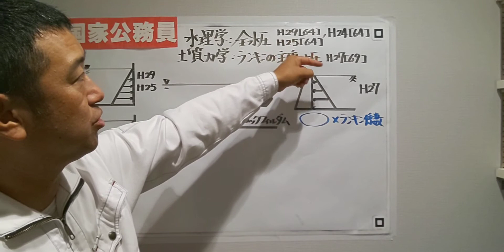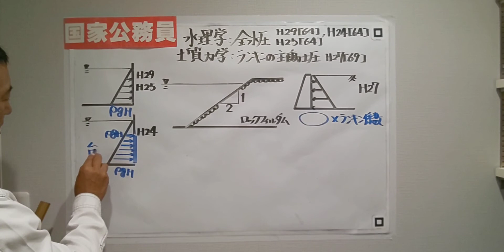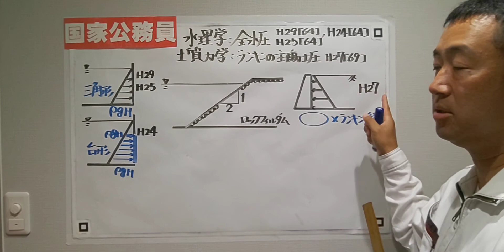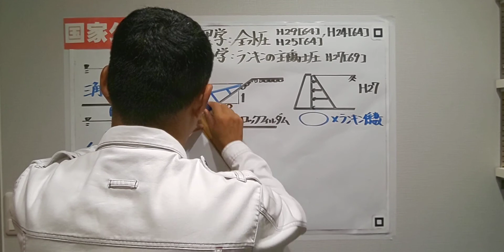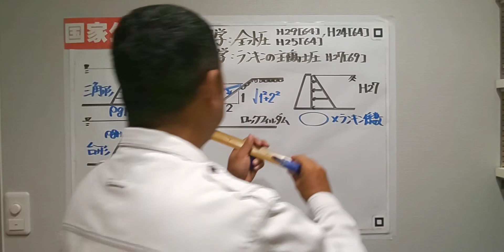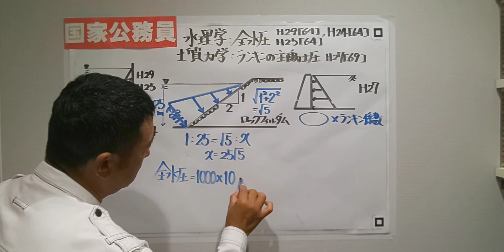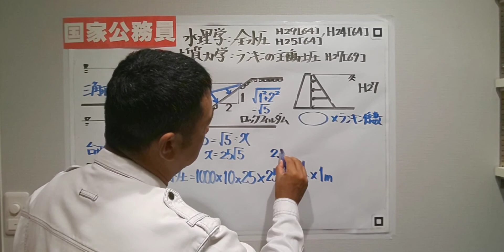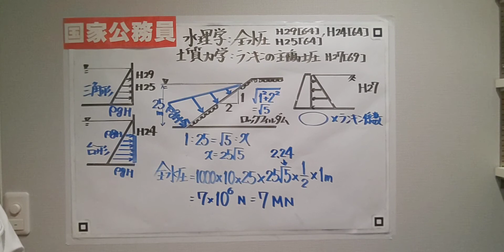国家一般(高卒技術土木)【水理学・全水圧、土質力学・主働土圧】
三角形や台形、圧力は深さに比例で解く❗️